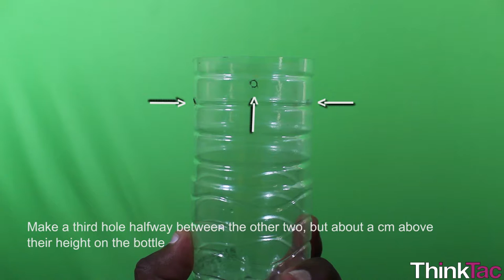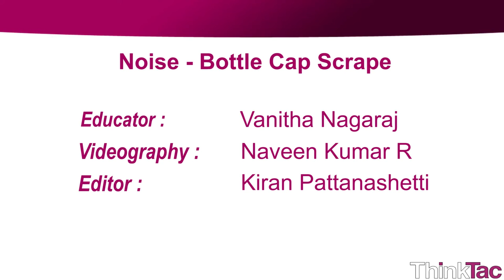Noise - Bottle Cap Scrape | ThinkTac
You want to get the observation sheet for the video you watched - join Myunlab to get more resources Cut a plastic bottle and use the bottom part of the bottle and the bottle cap. Insert a given wooden skewer through the bottom part of the bottle. Put the bottle cap through the skewer. Now make another hole in the bottle and insert half a stick or refill such that the stick touches the bottle cap. Rotate the bottle. The stick would rub against the threads of the bottle cap and make a creaky sound.